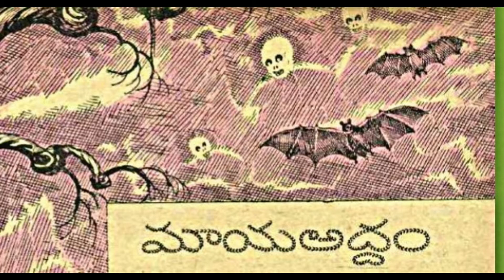బేతాళ కథలు - 5 | Bethala kathalu -5 | audio book| chandamama kathalu | Amma Cheppe Chitti Kathalu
"amma cheppe chitti kathalu"
bethala kathalu in telugu

bethala kathalu in telugu videos

chandamama kathalu in telugu moral stories in telugu

chandamama kathalu in telugu videos

chandamama stories in telugu audio
kids stories in telugu new,
kids stories moral
aanati kathalu,
ammamma chepe anati kathalu,
aanaati chandamama kathalu in telugu